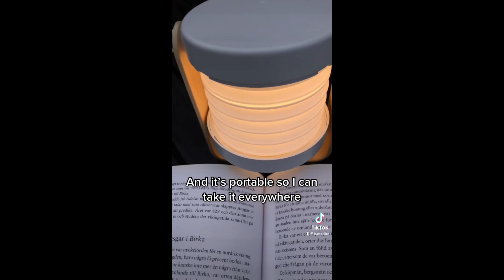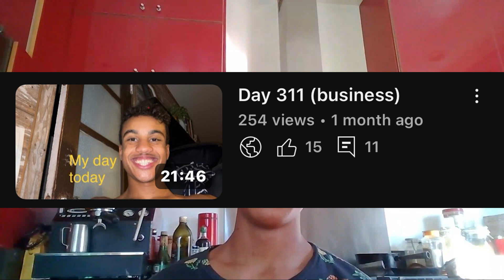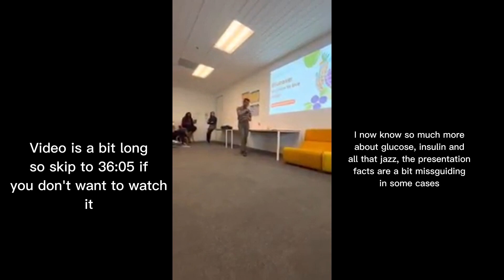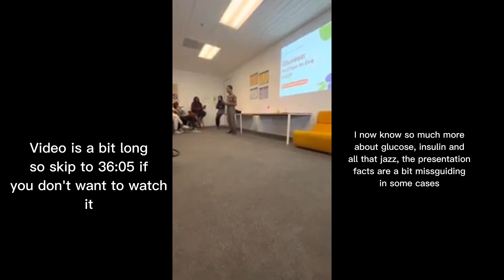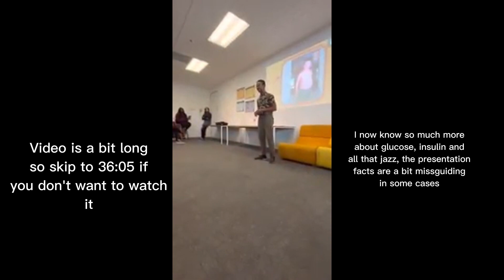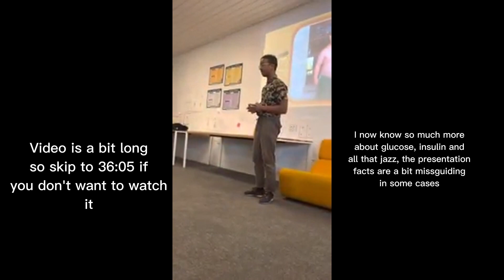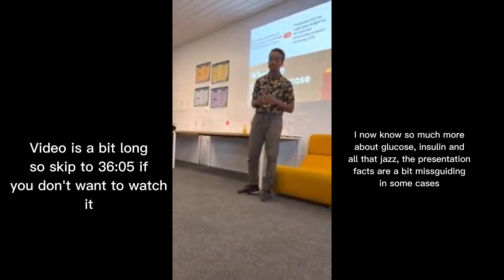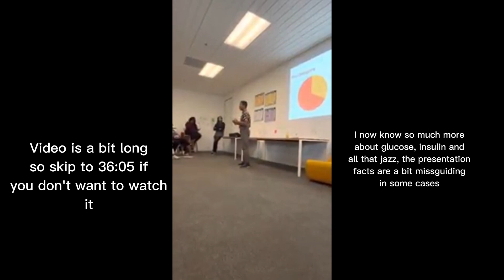Day 365 (I recorded my self everyday for a whole year)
Good morning, I filmed myself every single day, sometimes multiple times a day to document my journey, although it has been a year, this is just a foot in a mile of all the stuff do and uploads I will post. This is probably my first edited video on this channel. I stayed up till 1 a.m. or so editing and publishing this so if it says I launched it on Oct 16 that's the reason, I filmed it on Oct 15. It took me a very very very very very long time to edit this so sharing or tuning into my other video journals would be appreciated, and hey, maybe you learn something new. Alright adios